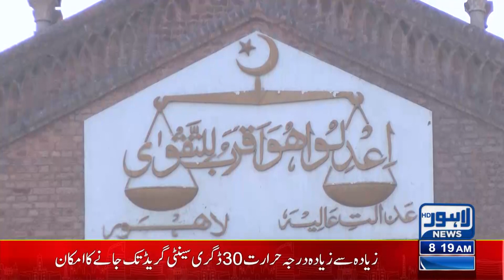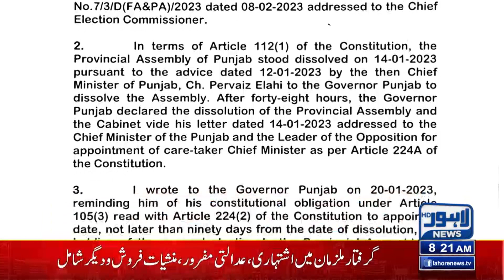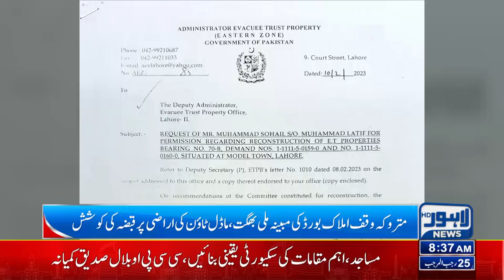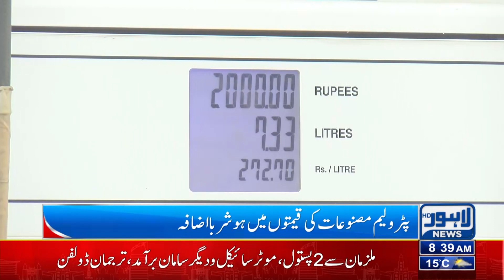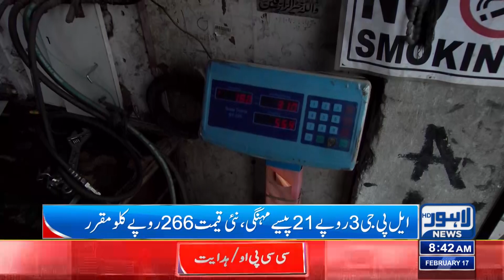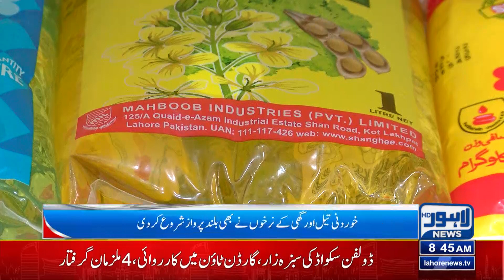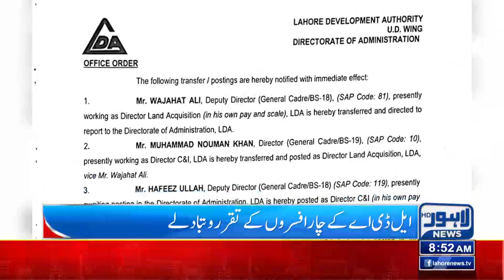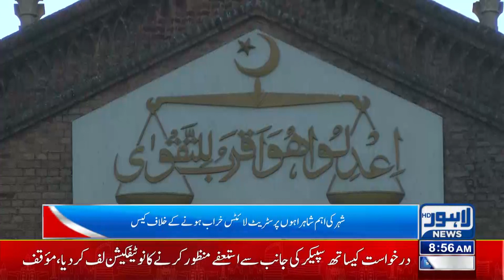Mehngai Say Awam Bilbila Uthi | 08:00 Am Bulletin | 17 February 2023 | Lahore News HD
Petrol Price Beats Dollar

PA Speaker seeks President's role in fixing elections date

Fawad Chaudhry meets US Ambassador Donald Blome

LHC disposes of Imran Khan's plea for protective bail

PDM requests MQM-P to not contest NA by-elections

Talal assails Imran over IMF agreement

Imran Khan's possible arrest: Heavy contingent of police reach Zaman Park